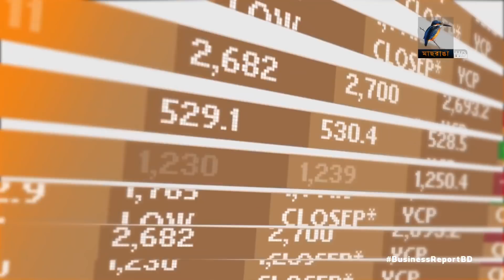বিজনেস রিপোর্ট, ১০ ফেব্রুয়ারি, ২০২০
১. জানুয়ারিতে  চীন থেকে ২০ ভাগের মতো পণ্য আমদানি কমে গেছে; দাম নিয়ন্ত্রণে রসুন আর আদার নতুন বাজার খোঁজার চিন্তা বাণিজ্যমন্ত্রীর...
২. বিশ্ববাজারে দাম বাড়ায় রপ্তানি আয় বাড়ছে পাট ও পাটজাত পণ্যের; করোনাভাইরাসে নেতিবাচক প্রভাবের আশংকা...
৩. ওয়ান স্টপ সার্ভিসে যুক্ত হচ্ছে আরো ১১টি সেবা; গেল এক বছরে মোট সাত হাজার সেবা নিয়েছেন ব্যবসায়ীরা...